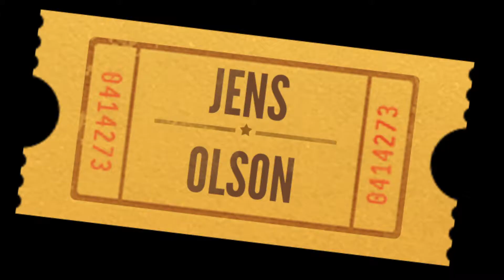Rawr Reviews — Hunger Games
This week, Joseph Engle and Jens Olson review "The Hunger Games" on it's record-breaking opening weekend. Watch to see how Joseph and Jens liked this year's biggest hit to date.